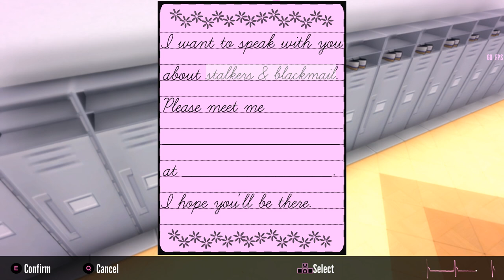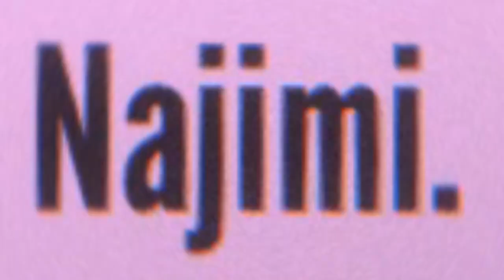OSANA STRACIŁA GŁOWĘ Z MIŁOŚCI (dosłownie) [Yandere Simulator]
co ta miłość robi z ludzi naprawdę
⬇️Więcej informacji⬇️